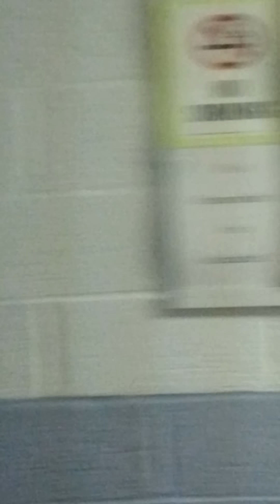COMM MTG Hallway